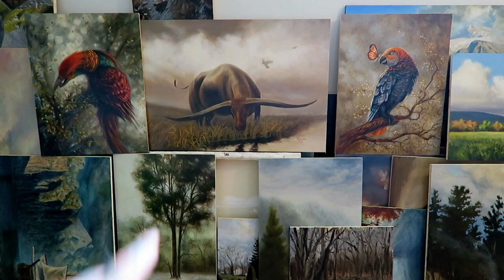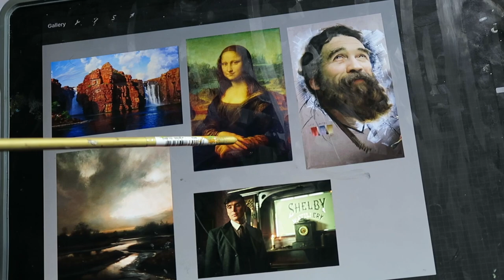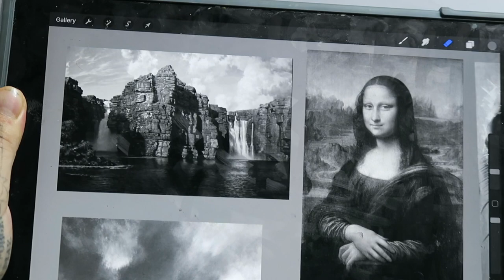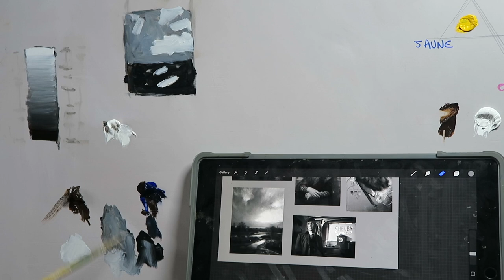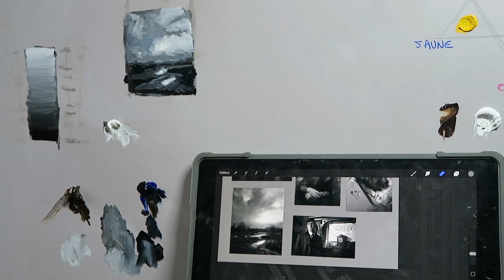les valeurs, la clef d'une peinture réussi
Mon livre aux Editions Mango pour apprendre le dessin réaliste:

references artistiques utilisées:
Renato Muccillo
Leonardo da vinci
Andrew Tischler
Cesar santos
(Johnny cash)
Peaky blinders